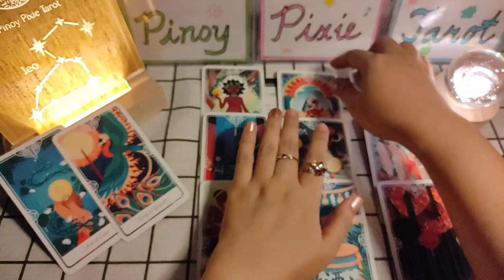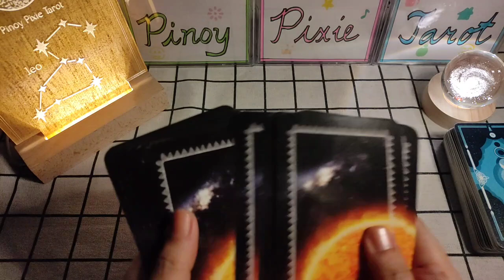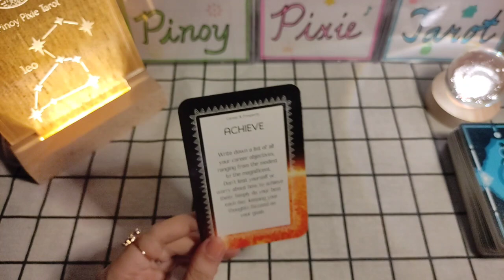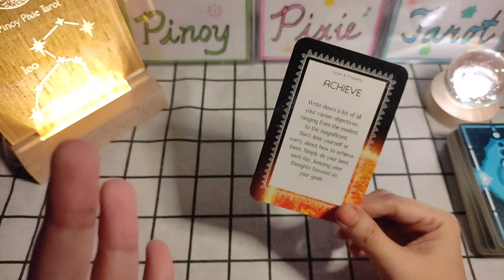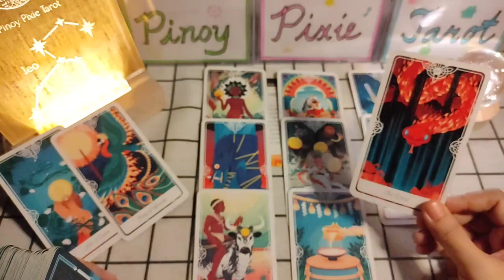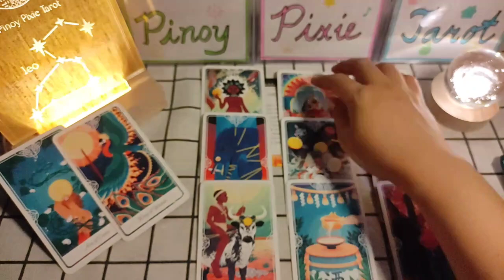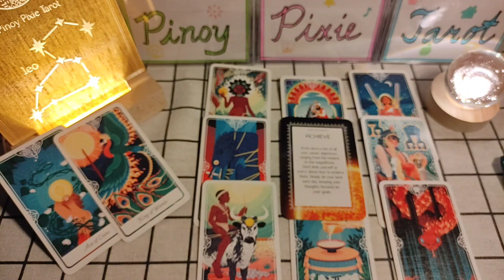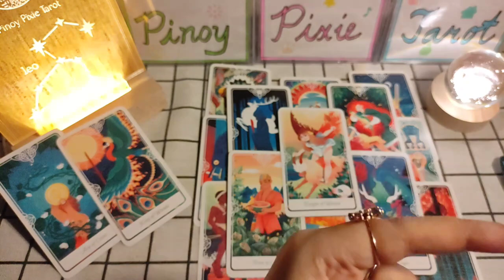Leo - MAY MGA ACHIEVEMENTS KA👌 Money Kapalaran JULY 2023 - Tagalog Tarot Reading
Tagalog Tarot Reading / Kapalaran / Horoscope para sa Leo!

Hi mga ka-pixie, eto ang monthly tarot reading para sa Leo ngayong JULY 2023. Eto ay para sa inyong kabuhayan, pera o trabaho. Eto ay general reading lamang, pwedeng mag-resonate o hindi. Ang ibang readings ay maaaaring may negative message. Kung ayaw niong makarinig ng negative reading ay wag panoorin ang video.

pinoy horoscope
tagalog horoscope
kapalaran 2023
horoscope 2023